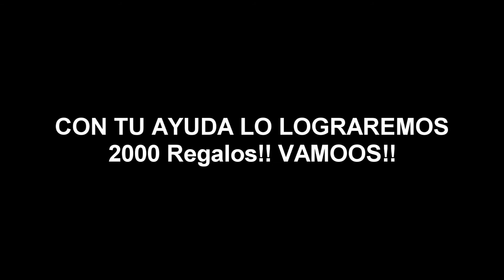A CADA NIÑO SU REGALO!! DONACIONES!!!